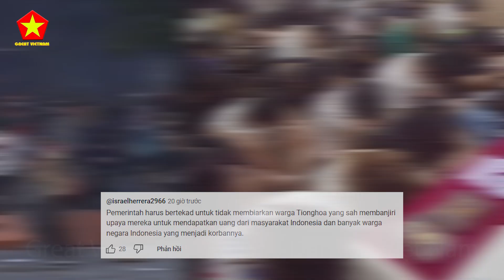Quá Cao Tay! VN Đi Trước Thời Đại Để Không Phải Mắc Bẫy Trung Quốc Như Indonesia Hiện Tại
Các Bạn Đang Xem Video: Quá Cao Tay! VN Đi Trước Thời Đại Để Không Phải Mắc Bẫy Trung Quốc Như Indonesia Hiện Tại

Nội Dung Video: Hôm nay, chúng ta sẽ lại tiếp tục tìm hiểu câu chuyện về cuộc biểu tình đòi trục xuất người Trung Quốc ở Indonesia vì liên quan đến đường dây lừa đảo. Vậy nguồn cơn sự việc này như thế nào? Hãy theo dõi video chúng mình để biết thêm chi tiết nhé:
Tuy cuộc biểu tình đã được chính phủ dập tắt, nhưng ngọn lửa vẫn le lói khắp đất nước Indonesia chờ ngày bùng nổ. Và mới đây theo, giới chức trách Indonesia đã truy bắt được một loạt tội phạm công nghệ cao, với chiêu trò lừa tình lừa tiền người Indo, và đường dây được thực hiện bởi người “Trung Quốc”